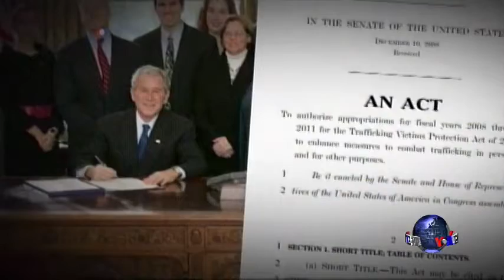奥巴马将以行政措施确保美南部边境安全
美国总统奥巴马将无人陪伴儿童通过美国西南边境涌入美国称作是一场人道危机；而这一人道危机主要是由美国破碎的移民系统造成的。奥巴马指责共和党议员阻止他改革移民法的努力，并说他会采取行政手段来保护美国边境。脸书: